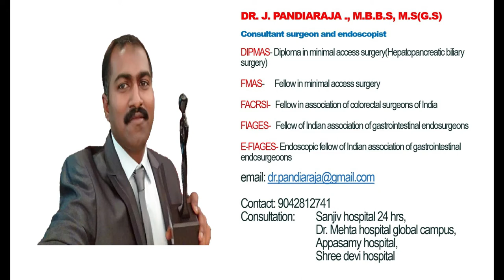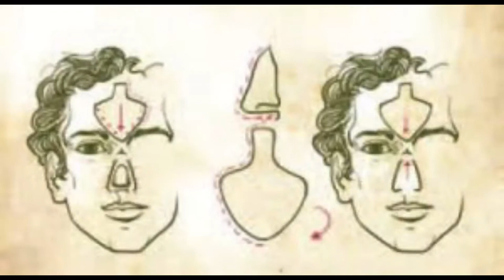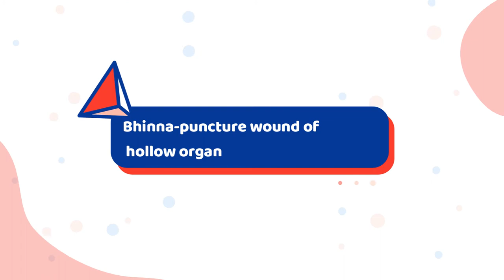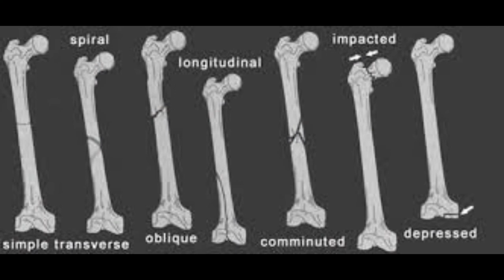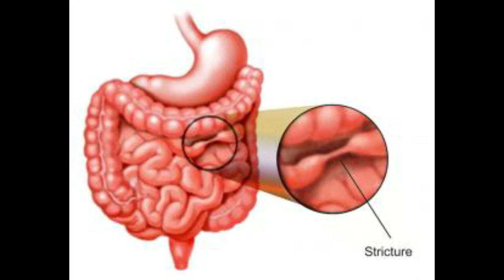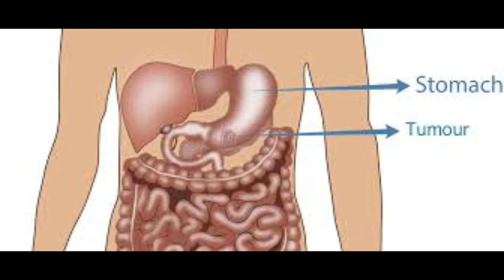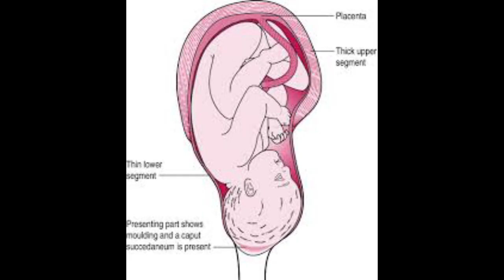sushruta samhita| ancient text on medicine and surgery| Legends of surgery| First plastic surgeon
The Sushruta Samhita (सुश्रुतसंहिता, IAST: Suśrutasaṃhitā, literally "Suśruta's Compendium") is an ancient Sanskrit text on medicine and surgery, and one of the most important such treatises on this subject to survive from the ancient world. The Compendium of Suśruta is one of the foundational texts of Ayurveda (Indian traditional medicine), alongside the Caraka-Saṃhitā, the Bheḷa-Saṃhitā, and the medical portions of the Bower Manuscript.[1][2] It is one of the two foundational Hindu texts on medical profession that have survived from ancient India.

The Suśrutasaṃhitā is of great historical importance because it includes historically unique chapters describing surgical training, instruments and procedures which is still followed by modern science of surgery. One of the oldest Sushruta Samhita palm-leaf manuscripts is preserved at the Kaiser Library, Nepal